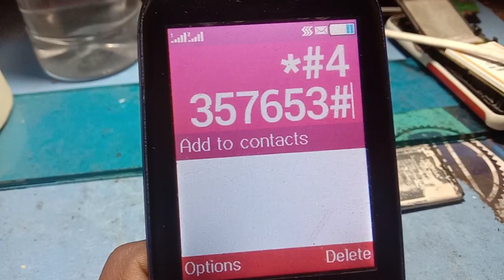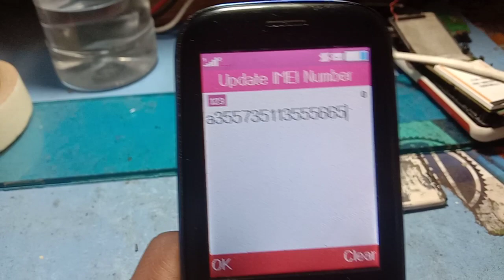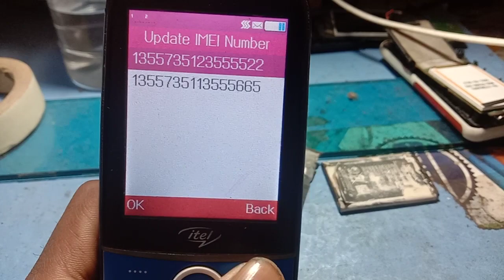itel it6330 imei change code 💯💯 work ! itel it 6330 sim registration failed abdullah#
Itel 6330 invalid sim solution